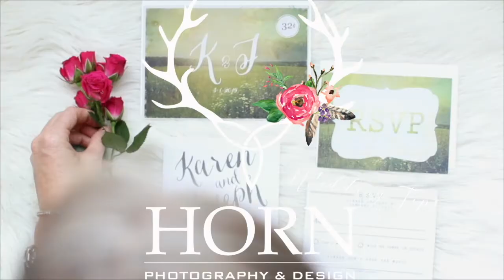Weekly Wednesday Weekend Tip Episode 007: Selecting Your Wedding Priest / Officiant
Finding the right Priest or Officiant to preside over your beautiful wedding nuptials can be a deeply personal journey. Whomever you choose will usher you into your union as husband + wife, setting the tone for start of your amazing journey together.
When selecting the Priest or Officiant it's important to do some research, ask them questions, for example: if personalizations are allowed, how disruptions would be handled and how + when the marriage license signed. It you don't know a Priest / Officiant ask your already selected vendors or friends + family for referrals.